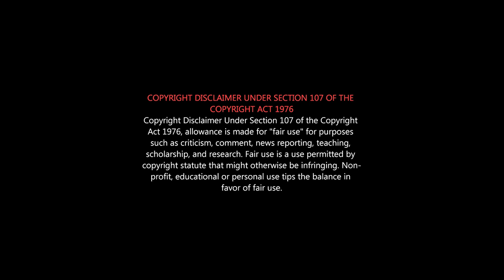NETRIKANN Review | நெற்றிக்கண் - Nayanthara சொந்த படம் ஓடுமா? | Blind vs Netrikann | Nayan & Vignesh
இது பழைய படம் ஆச்சே...Korean vs Tamil Movie, which one is Best?
Korean  காப்பி...  இதுல என்ன  இருக்கு ...
Nayanthara படம் உண்மையா எப்படி இருக்கு?

Netrikann (Disney+ Hotstar) Tamil Movie Review
Netrikann Review | Netrikann Movie Review | Nayanthara, Ajmal, Manikandan

Netrikann (The Third Eye) is a 2021 Indian Tamil-language thriller film is directed by Milind Rau and produced by Vignesh Shivan under the banner of Rowdy Pictures.
The film stars Nayanthara, Ajmal Ameer, Manikandan R. Achari and Sharan Shakti in lead roles.